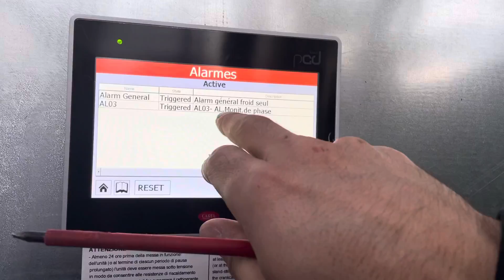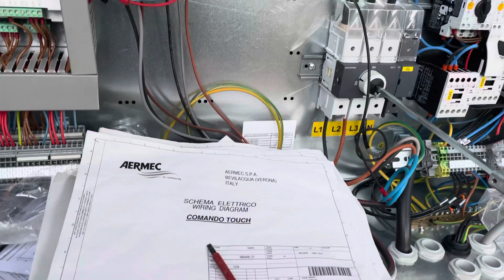Comment câbler un pressostat manque d’eau avant une mise en service pompe à chaleur air eau aermec